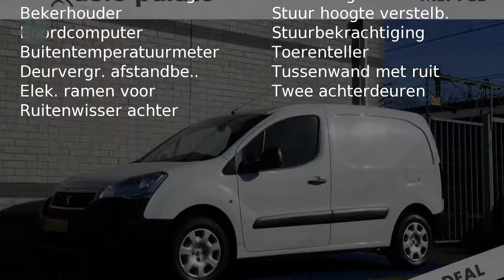Peugeot Partner 1.6 HDI 75PK CENTRALE DEURVERGRANDELING